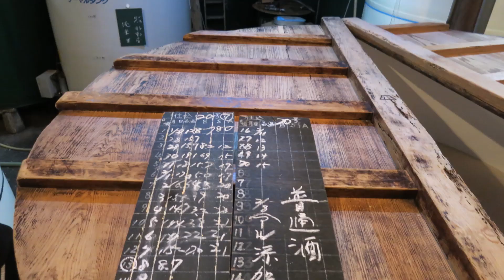【秀月酒蔵見学会 丹波篠山】You Tubeで行く山々に囲まれた自然豊かな丹波篠山 酒造り集団である丹波杜氏のふるさと丹波篠山 自家米を60％まで削ったものだけを「麹」に使う 手頃な値段で買える美酒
酒造りは子育てと同じ　お米を発酵させ　だんだんと日本酒に仕上げていく工程でカギとなるのは　麹菌や酵母との対話　厳格な温度管理をする手　発酵を見守るやさしい目があってこそ　菌と酵母はうまい酒を増殖させる　自家米を60％まで削ったものだけを「麹」に使う　手頃な値段で買える美酒